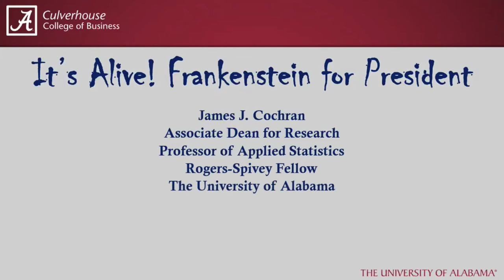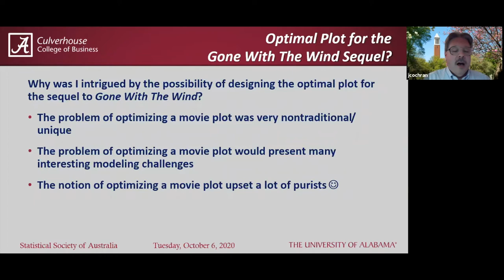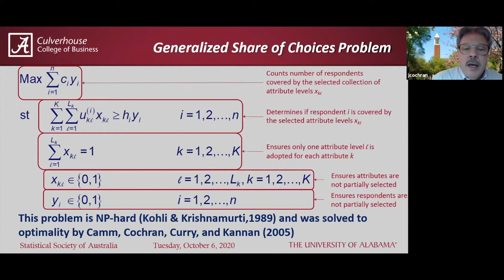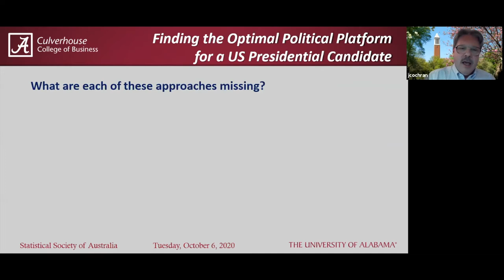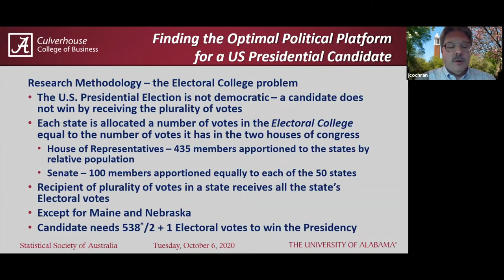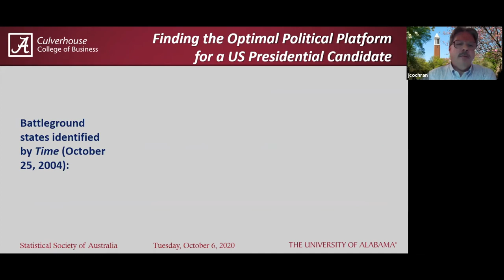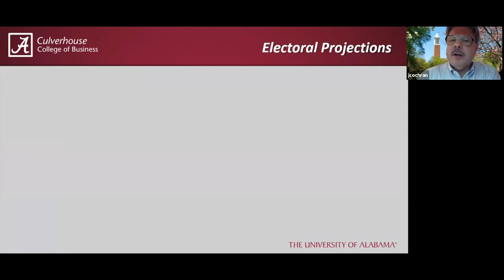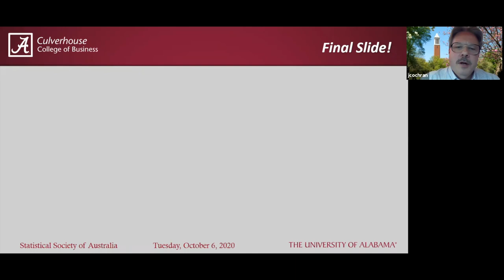It’s Alive! Frankenstein for President - James J. Cochran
SSA Business Analytics Section Webinar 2020

Abstract:
History is littered with egregious failures of political polls to call the winner of an election (President Thomas Dewey?). In each of the four most recent U.S. Presidential elections, national polls have generally agreed on the outcome immediately prior to the casting of the ballots; the general consensus of the polls was wrong in half of those elections (2004 and 2016). There are many possible reasons for these failures, perhaps most notably of which is the unwillingness or inability of respondents to tell pollsters for whom they intend to vote. In this talk, I will describe an approach that addresses this problem for U.S. Presidential elections through i) estimating of the relative value each respondent associates with each possible position on each salient attribute, ii) asking each respondent what position she or he believes each candidate holds on each of these issues, and iii) using these results to estimate the number of votes each candidate will take in the electoral college. Notably, results of this methodology can also be used to find the collection of positions on the salient issues that optimizes one candidate’s expected electoral college votes, determine regions and demographic groups over which a candidate’s support is weak, assess the relative importance of the salient issues, and determine on which important issues the candidate’s position/message is not perceived consistently by the voters. Empirical results of an execution of this methodology for the 2004 U.S. Presidential election will also be discussed.

James J. Cochran Is the Rogers-Spivey Fellow and Associate Dean for Research with the University of Alabama’s Culverhouse College of Business. He has been a Visiting Scholar with Stanford University, the University of South Africa, the Universidad de Talca, Pôle Universitaire Léonard De Vinci, the University of Limpopo, and the University of Namibia. He holds honorary faculty appointments with the University of KwaZulu Natal and the University of Limpopo.

Dr. Cochran’s research focuses on problems at the interface of statistics and operations research, and he has taught a wide range of statistics and operations courses from the introductory undergraduate level through PhD seminars. He has published fourteen book chapters and over fifty research articles, and he is coauthor of seven textbooks in statistics, operations research, and analytics. He is the founding Editor-in-Chief of the Wiley Encyclopedia of Operations Research and the Management Sciences, Wiley Series in Operations Research and Management Science, Oxford Anthology of Statistics in Sports series, and INFORMS Analytics Body of Knowledge. He has served as a consultant to a wide variety of corporations, government agencies, and not-for-profit organizations around the world.

Dr. Cochran established an international teaching effectiveness colloquium series and organized these events in Uruguay, South Africa, Colombia, India, Tanzania, Argentina, Kenya, Nepal, Cameroon, Croatia, Cuba (twice), Estonia, Fiji, Mongolia, Moldova, Bulgaria, Tunisia, and Grenada. He was a founding co-chair of Statistics without Borders and a founding committee member for INFORMS Pro Bono Analytics initiative. He has delivered keynotes to conferences in twenty-five nations.

Dr. Cochran has received the INFORMS Prize for the Teaching of OR/MS Practice, Mu Sigma Rho Statistical Education Award, Waller Distinguished Teaching Career Award, and Karl E. Peace Award for outstanding statistical contributions for the betterment of society. He is a Fellow of both the American Statistical Association and INFORMS, and he has received both the American Statistical Association’s Founders Award and the INFORMS President’s Award.